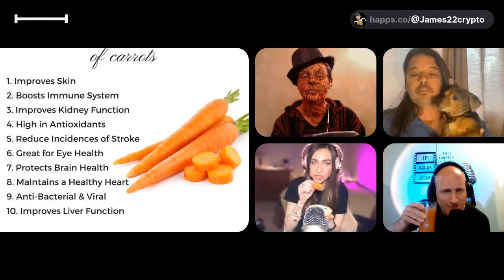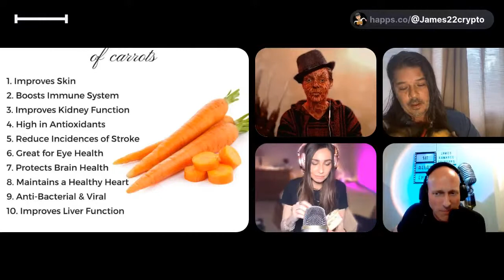The Show With No Name!!! With Special Guest Rodney Eastman